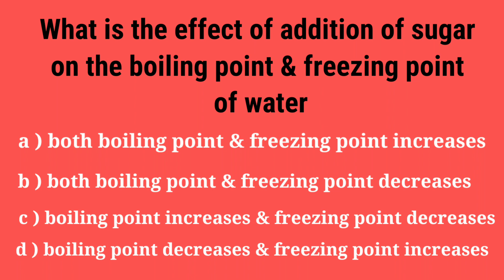Chemistry-MCQs @SwapnaKade#shorts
Chemistry-MCQs ‎@Swapna Kade Tutorials